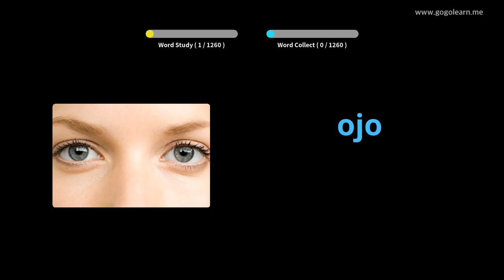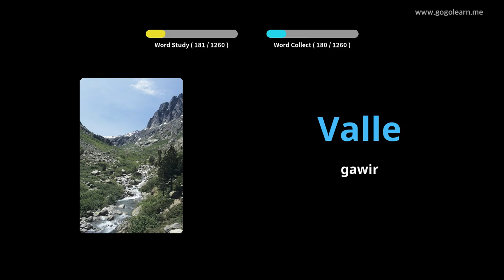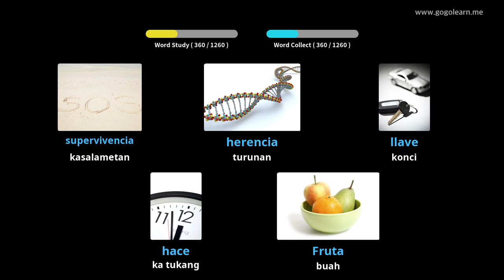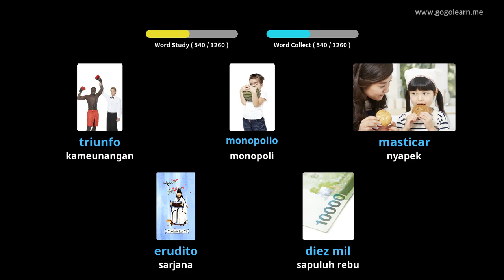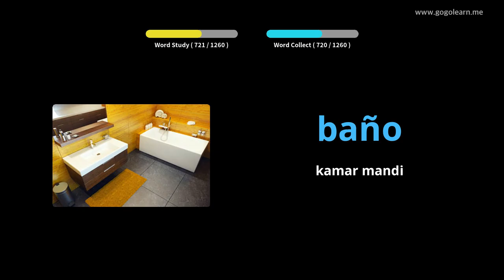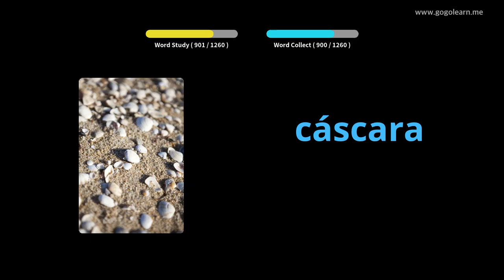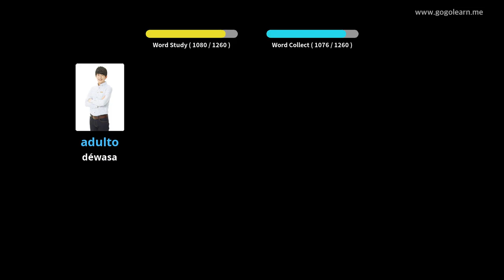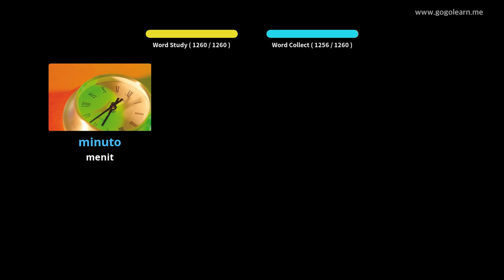Dasar Kosairan Spanyol |Golearn